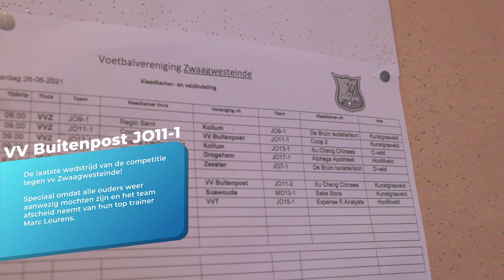vv Buitenpost JO11-1 - Afscheid Marc Lourens